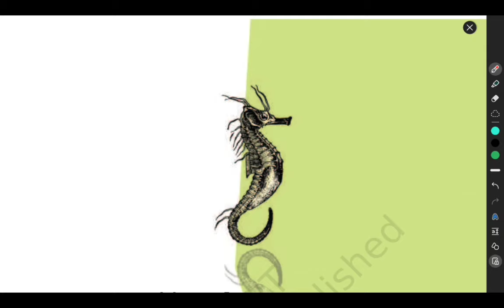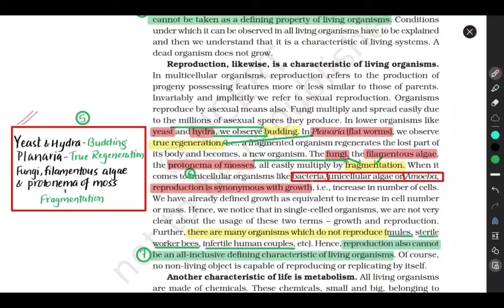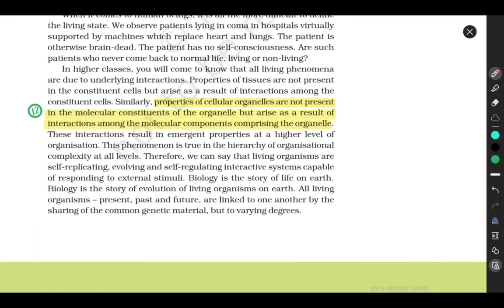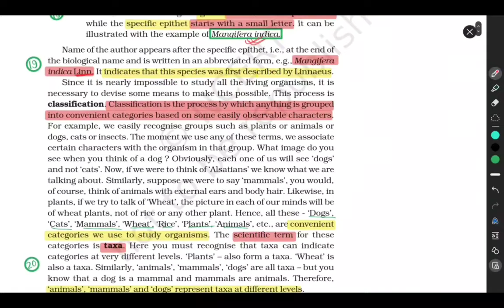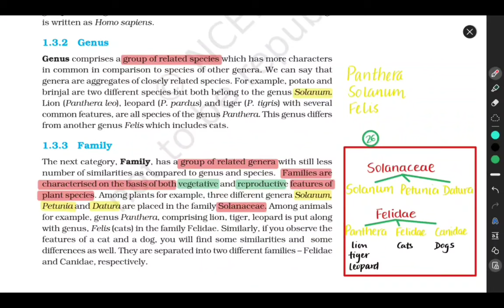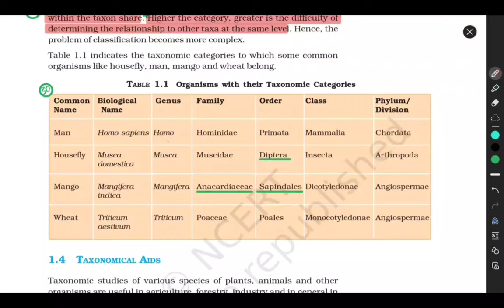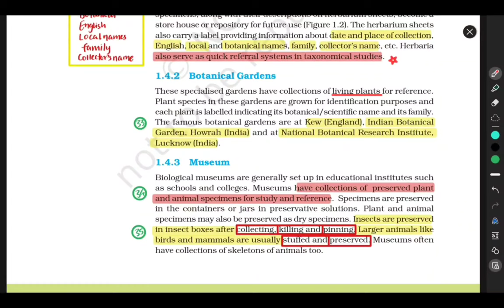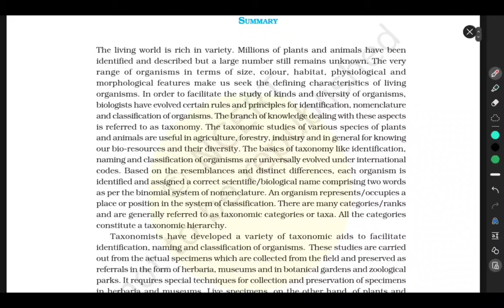The Living World | Chapter 1 | NCERT Class 11 Biology | Neet 2023